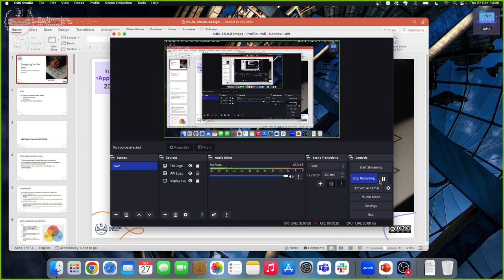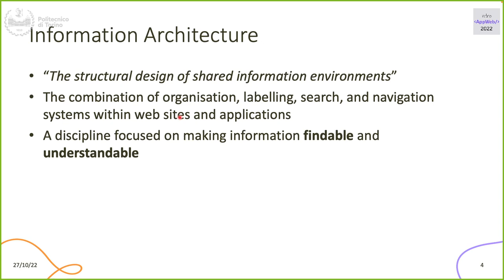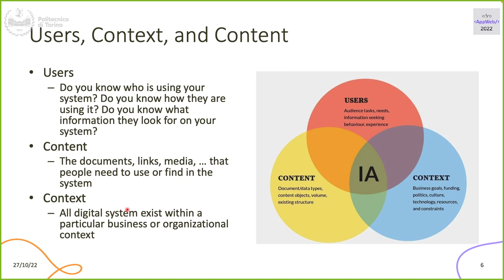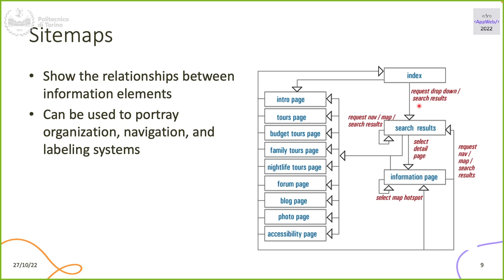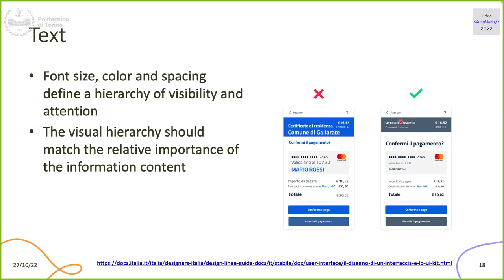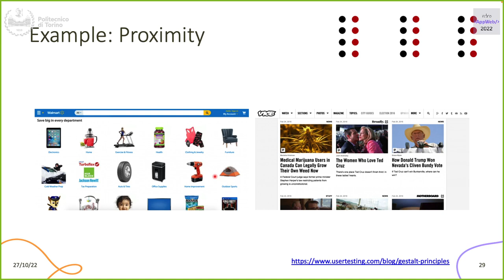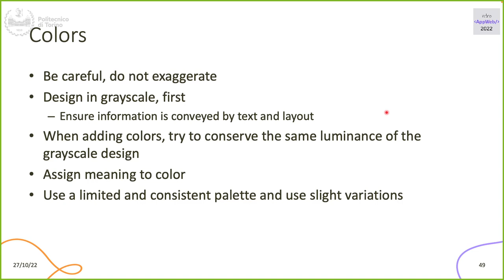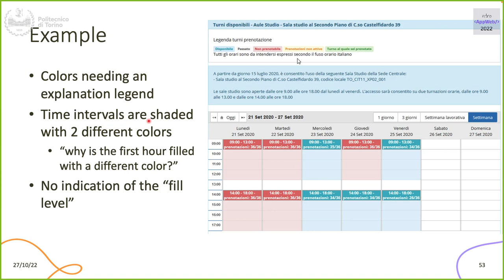IAW2022-L11: Architettura dell'informazione e visual design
Lezione 11, data 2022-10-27: Architettura dell'informazione e visual design.